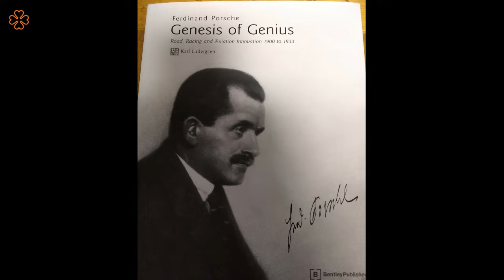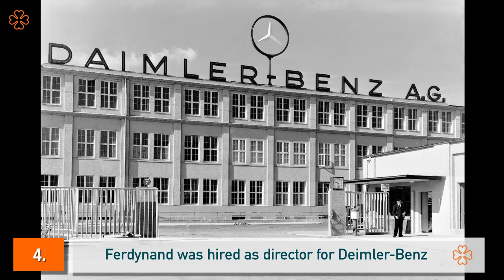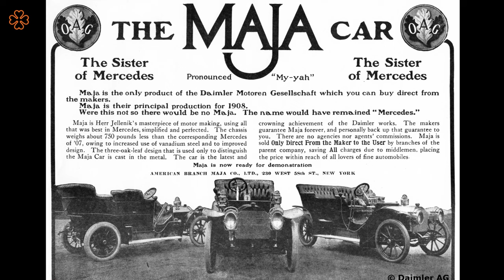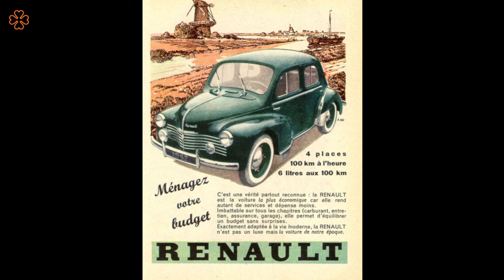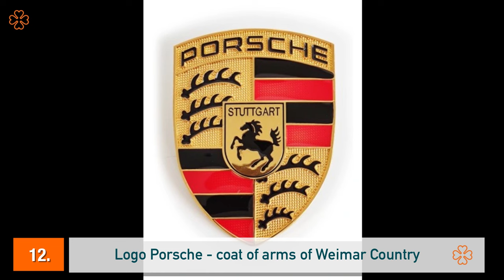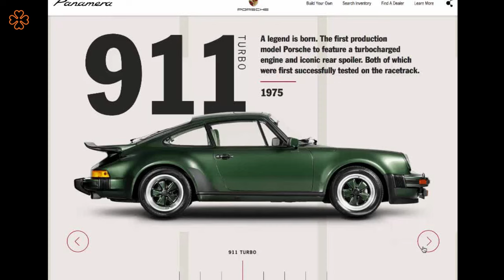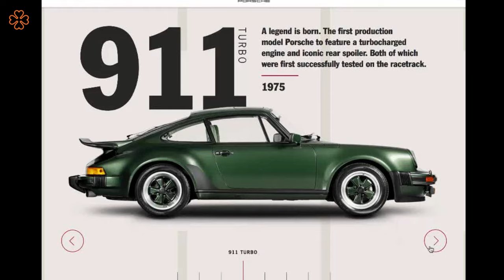Spirit of Ferdinand Porsche - story of Porsche.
1. Ferdinand Porsche founded the company in 1931.
2. Porsche's headquarters are in Stuttgart, Germany.
3. The name of the company comes from the name of its founder Ferdinand Porsche.
4. Porsche is owned by the Volkswagen Group.
5. Porsche is best known for sports cars like the 911.
6. Porsche also produces luxury cars such as the Panamera.
7. The company has a long history of involvement in motorsports, including Le Mans and Formula 1.
8. Porsche is the most profitable car manufacturer in the world.
9. The company places great emphasis on innovation and technology.
10. Porsche is widely regarded as a luxury and performance brand.